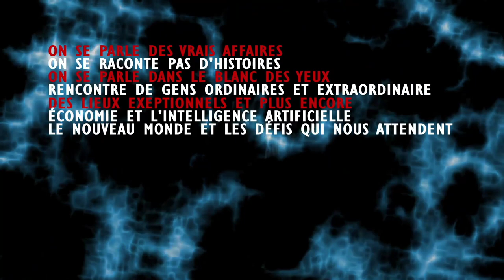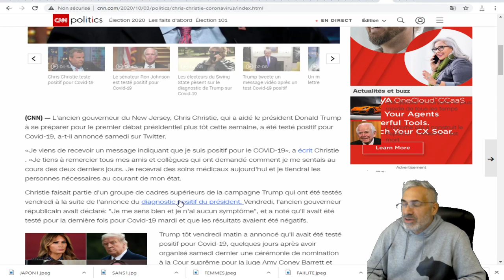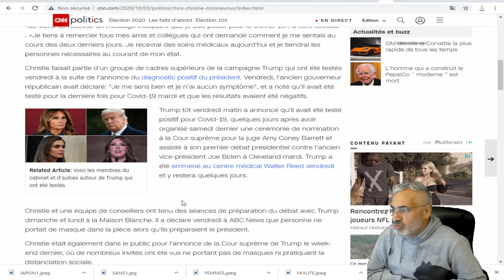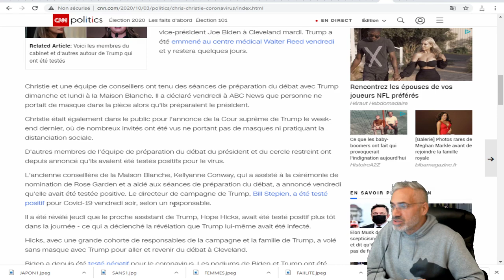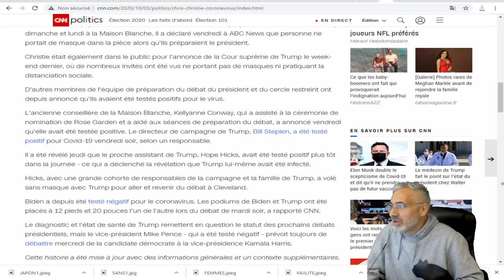Chris Christie, CELUI QUI COACH TRUMP POUR LES DÉBATS EST TESTÉ POSITIF À LA COVID-19.